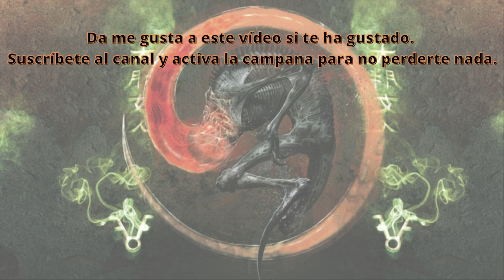📚 NECRONOMICÓN 📖 Donald Tyson Introducción 🐙 [YOGMN05]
Estimados/as cultistas

Os ofrecemos un nuevo contenido dentro de nuestro monográfico del temible Necronomicón.

Esperamos que sea de vuestro gusto.

Myuu

Graham Plowman